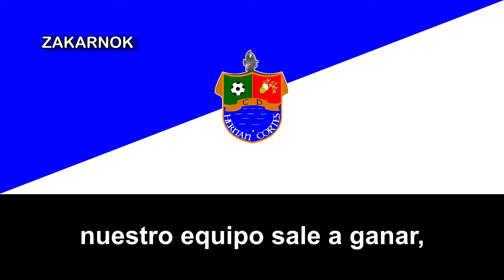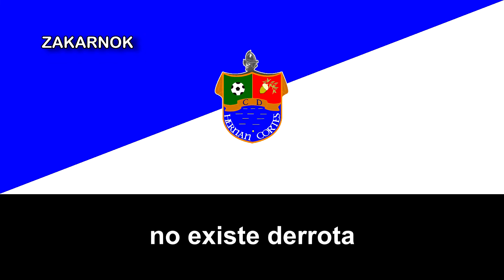Himno del CD Hernán Cortés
El Club Deportivo Hernán Cortés es un club de fútbol de la ciudad extremeña de Hernán Cortés, dicho club desconozco su fecha de fundación ni su historia, como mucho ha disputado varias temporadas en la Primera Regional de Extremadura.